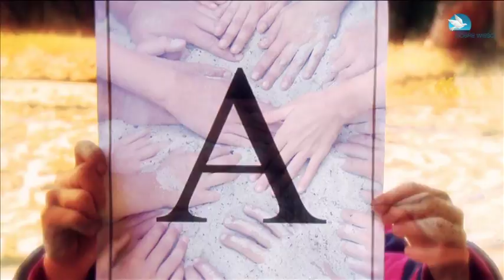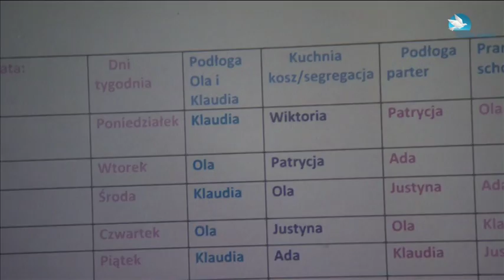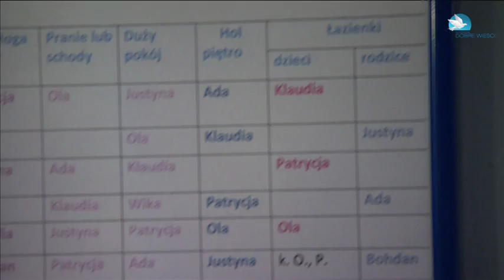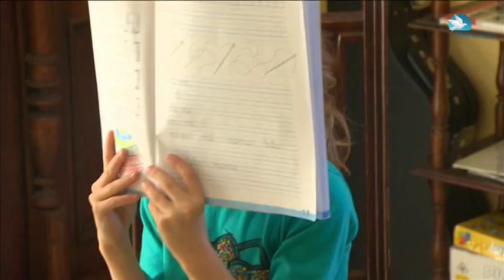Alfabet serca - odc. 2 Dom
Dom - to miejsce akcji drugiego odcinka "Alfabetu serca". Dowiemy się, jak w praktyce wygląda codzienne życie rodzin liczących dziesięć, dwanaście a nawet dziewiętnaście osób. Czy w takiej sytuacji konieczna jest wzmożona dyscyplina i szczegółowa organizacja każdego dnia? Zapraszamy na lekcję prawdziwego perfekcyjnego prowadzenia domu.

Wyobraźmy sobie piętnastoosobową rodzinę. Jak wygląda dom, organizacja dnia lub wyjazd na wakacje? Jak duże serce muszą mieć rodzice, by znaleźć w nim miejsce dla takiej liczby dzieci? Odpowiedzi na te pytania szukamy w Rodzinnych Domach Dziecka. Cykl „Alfabet Serca” jest przewodnikiem po życiu codziennym i najważniejszych wartościach podopiecznych i ich opiekunów.